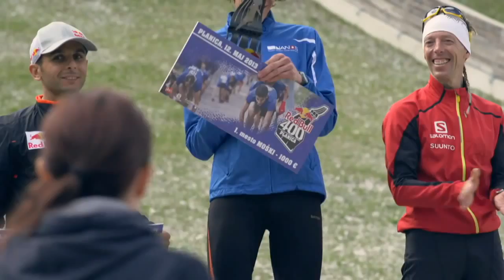The Steepest Race in Europe Red Bull 400 Planica 2013(Najveć utrka u Europi)